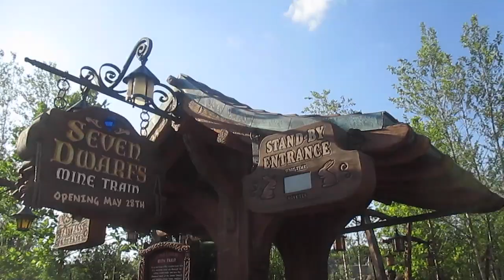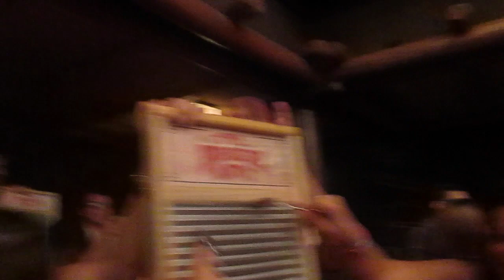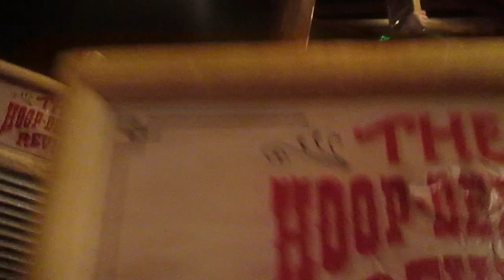SEVEN DWARFS MINE TRAIN & HOOP DEE DOO REVUE | May 22 2014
What an amazing day!
Preview of the newest ride in Magic Kingdom : Seven Dwarfs mine train
and dinner at the Hoop dee doo Revue